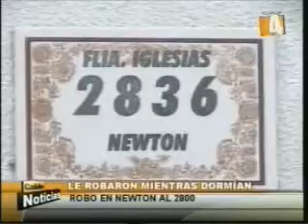Les robaron mientras dormian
Ocurrió en Newton al 1800